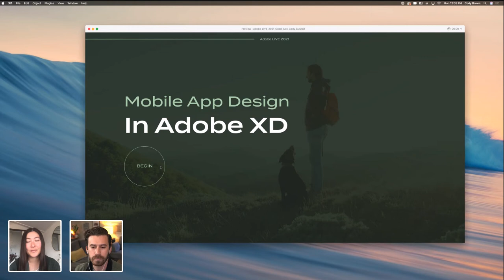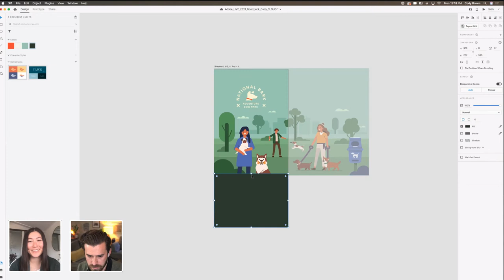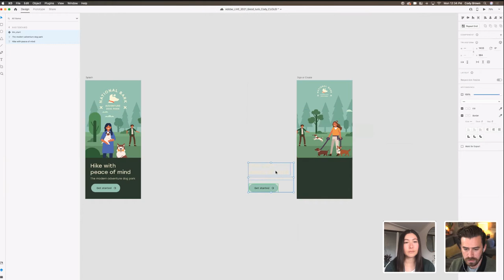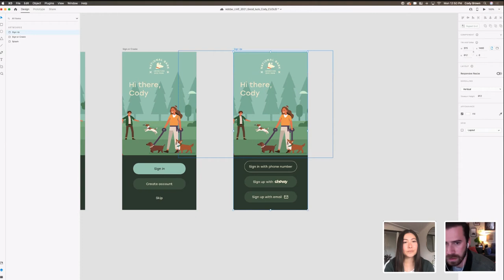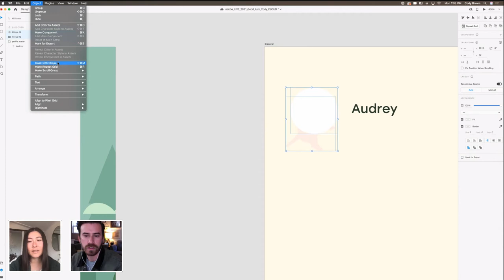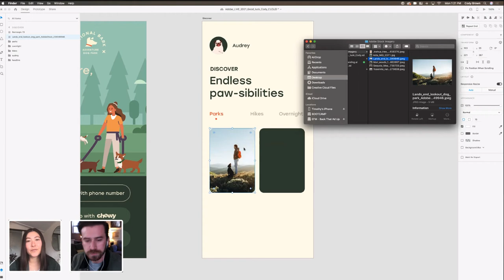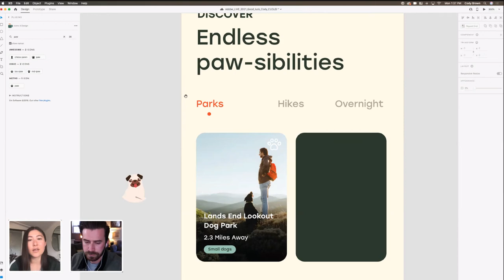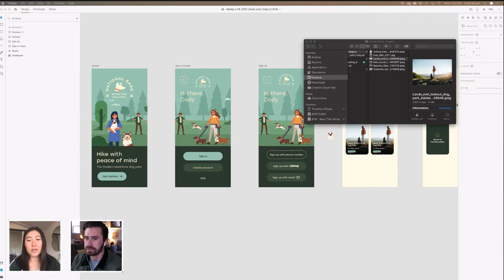Creating a Mobile App for Dog-Friendly Adventures with Cody Brown - 1 of 2 | Adobe Creative Cloud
Tune in with designer Cody Brown as he creates a mobile app for dog-friendly hiking adventures called National Bark. Learn how Cody designs screens, links them together and tests his prototype in Adobe XD. Stick around for animation and design system protips!

Guest Cody Brown is a designer living and working in San Diego, CA

Host Danielle Morimoto is a Design Manager for Creative Cloud at Adobe in San Francisco

Chapters
00:00 Start
03:00 Intro
09:00 Diving into the style guide
15:00 Designing the splash screen in XD
25:00 Finding icons with XD plugins
30:00 Sampling colors
32:00 Starting to prototype
01:00:00 Using grids
01:19:00 Rounding shape corners
01:22:40 Creating gradients in XD
01:32:20 Making a stack
01:40:20 Building 3D cards